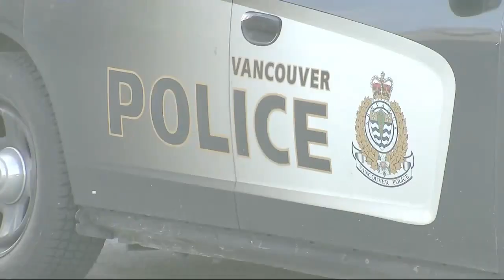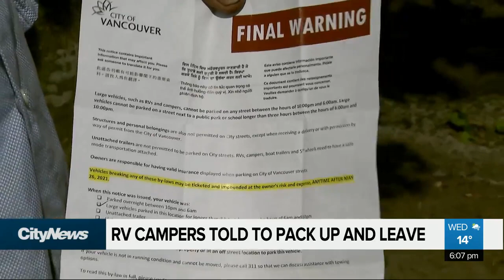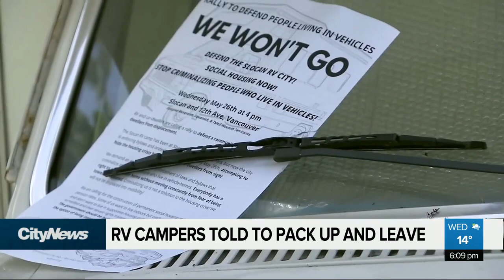CityNews Vancouver at 6pm - Wednesday May 19th, 2021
- Witnesses to the arrest of Justice Selwyn Romilly question VPD's version of events
- Anyone over 12 in B.C. can register for a COVID vaccine
- Protest planned over City's eviction of RVs from East Vancouver
- Plus more local Metro Vancouver news